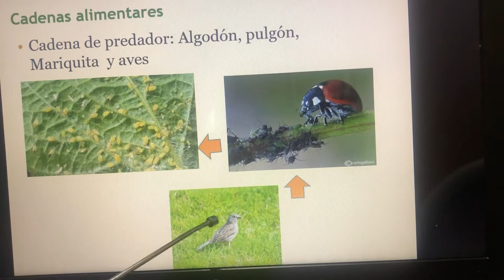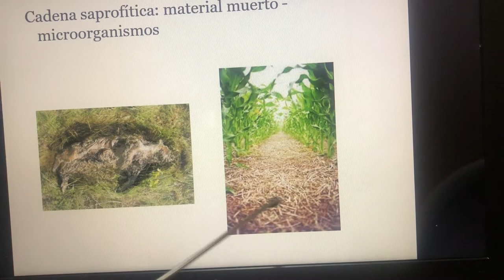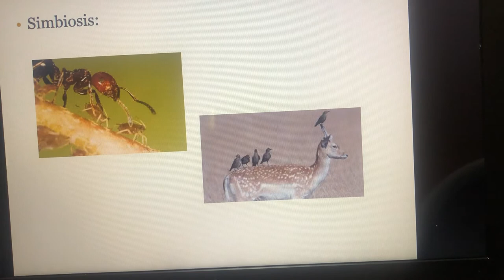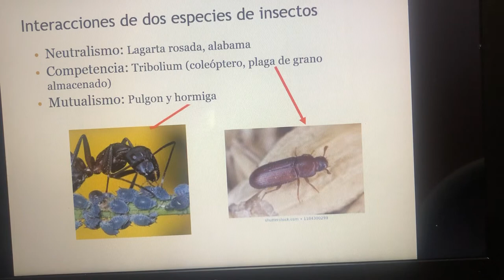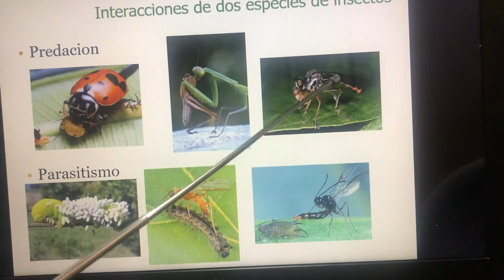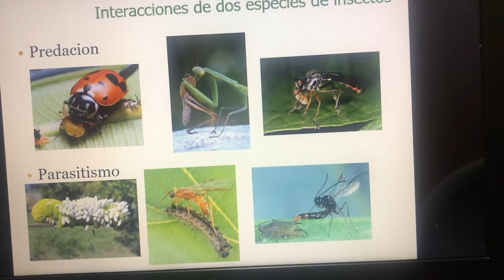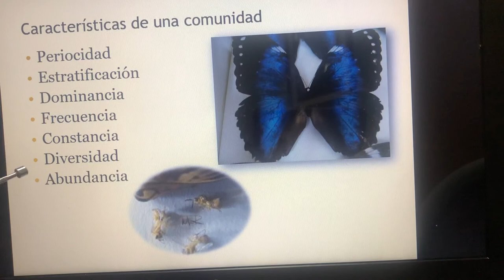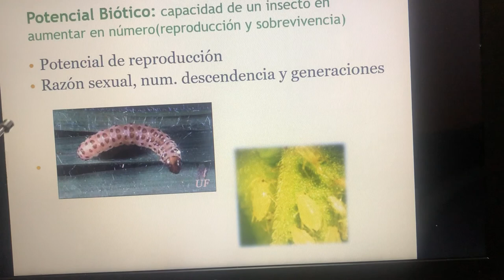Cont...Ecología de insectos